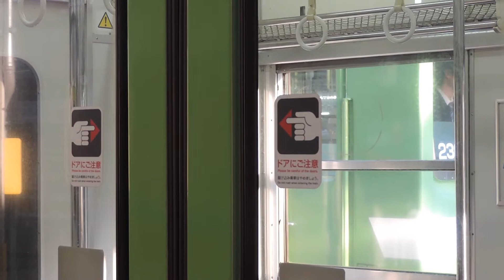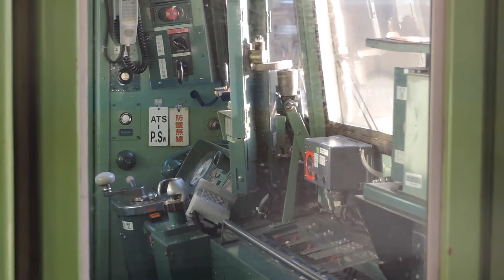[JR西日本] 103系 奈良線 始業検査 京都にて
朝の始業検査の様子をまとめた動画です。
ひとつひとつの作業をするたびにその車両の音が聞こえ、そして走り去っていく時の表情は最近は見れる機会が減ってきている気がします。

0:41〜 後尾灯点灯,運行番号切り替え
1:35〜 ドア開閉
4:50〜 パンタグラフ上げ
6:22〜 前後移動
7:00〜 ドア開閉(2回目),ブレーキ点検,前後移動
9:21〜 幕回し
9:58〜 ドア開
12:38〜 ブロワー起動,城陽行き発車
14:40〜 奈良行き発車